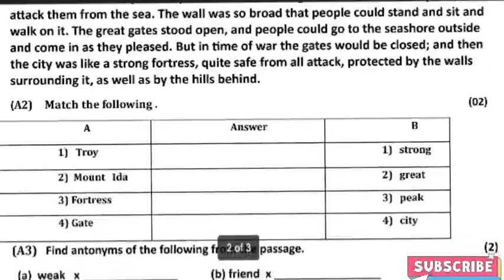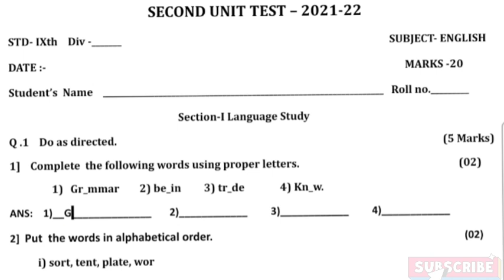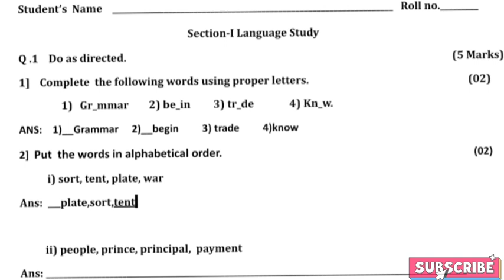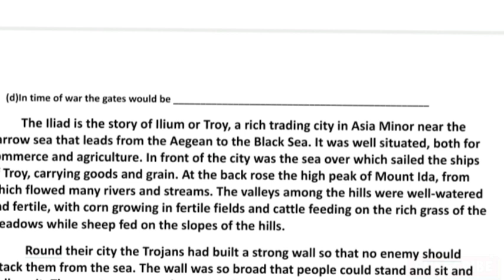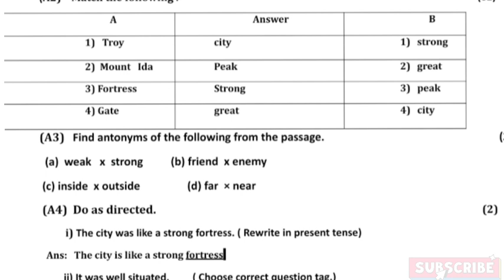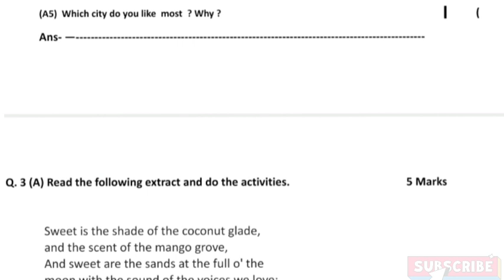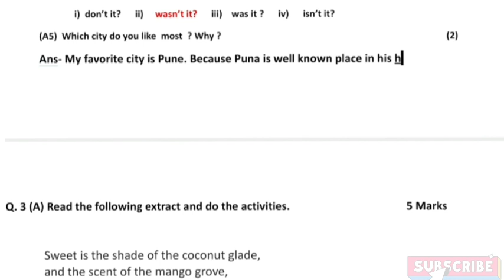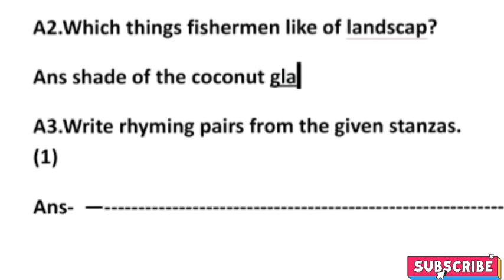Second Unit Test Question Paper and Solution 2022 | Std-9th |Sub-English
इयत्ता 9वी इंग्रजी व इतर सर्व विषयाच्या प्रश्नपत्रिका पाहण्यासाठी खाली दिलेल्या लिंक वर क्लिक करा.

१)प्रथम घटक चाचणी/First Unit Test

२)प्रथम सत्र परीक्षा/First Semester Exam

३)द्वितीय घटक चाचणी/Second Unit Test

Q.1 Language Study Section

Q.3 Appreciation of all Poems.

Q.4 Summary Writing

Q.5. A)Letter Writing
  Formal Letter & Informal Letter

Q.5.B) Dialogue Writing a/b/c

Q.6.Information Transfer
Verbal to Non-Verbal/Non-Verbal to Verbal

Q.7.Translation

इयत्ता 9 वी सर्व विषयाच्या प्रश्नपत्रिका पाहण्यासाठी खाली दिलेल्या लिंक वर टच करा.